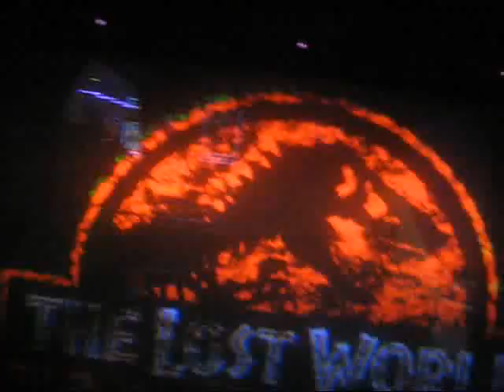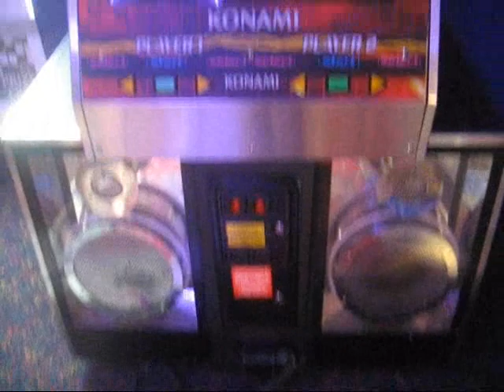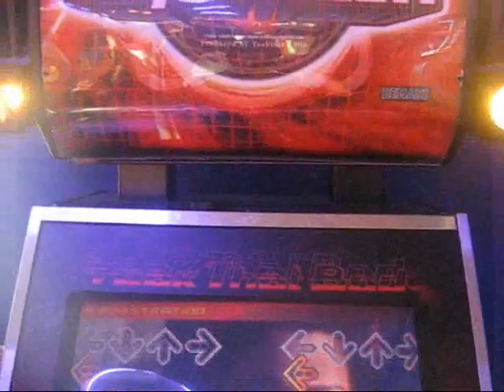POW!!!!! PUNCH!!!!!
an old video from me and chikito
we are so bored